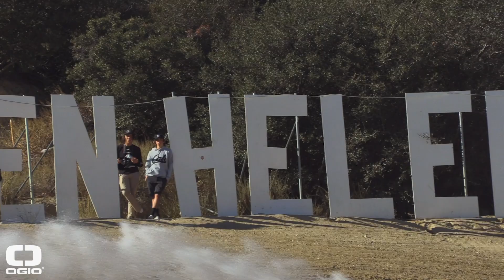A Day in the Dirt 23 Wrapup Video!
Presented by OGIO Powersports
The 23rd running of the Fasthouse A Day in the Dirt Motocross Grand Prix went off last weekend and in spite of howling winds in the San Bernardino area, everyone on hand had a great time. Racing was exciting and intense, and our friend at JP Films was able to capture the true essence of the popular event!